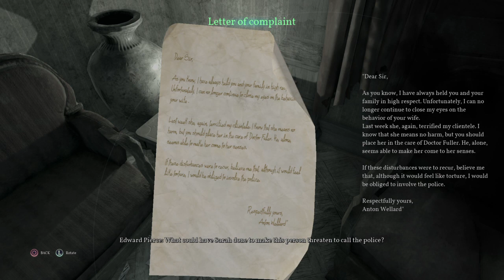Lets Explore: Call of Cthulhu Pt 3 "Hall Of Mystery"